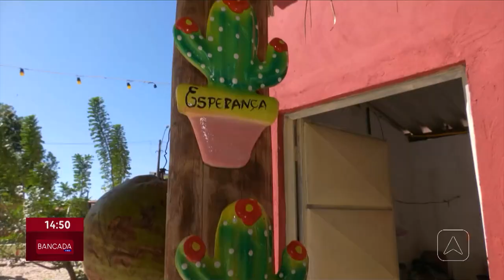Parque formado por praças, quiosques, capela e mirante torna mais atrativo o Polo Cerâmico